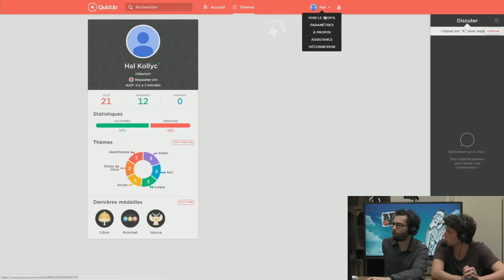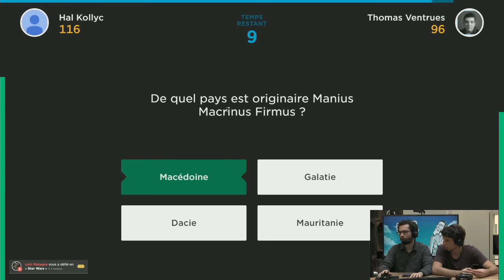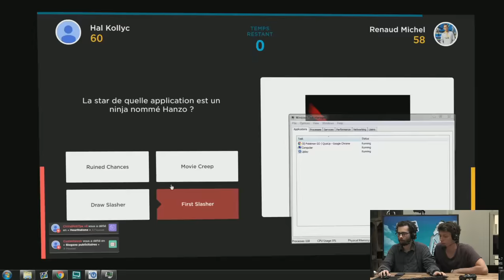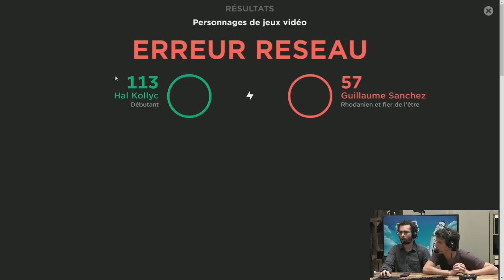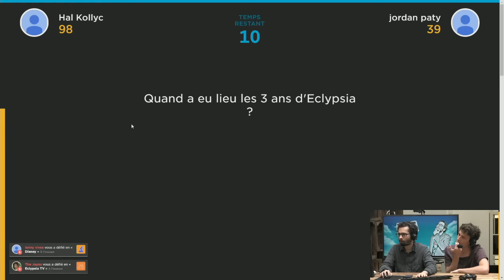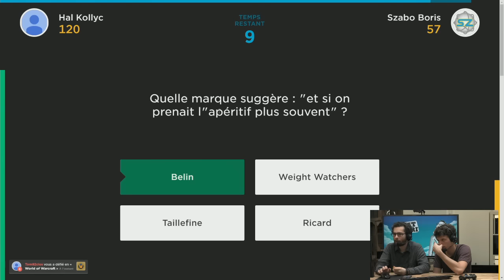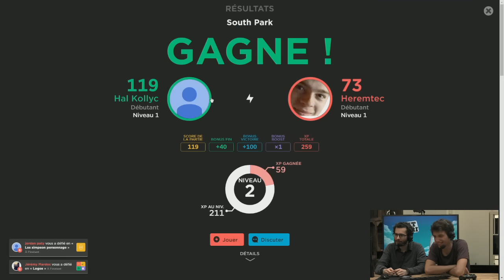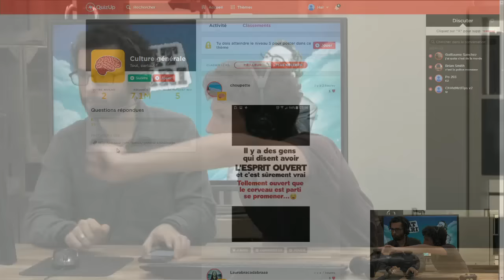Beat the Xari & Kenny sur QuizUp